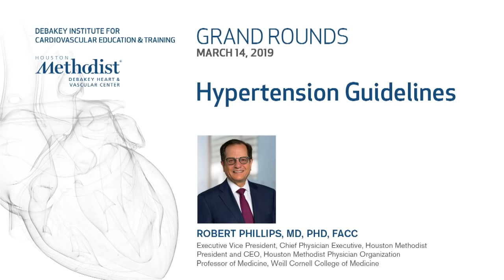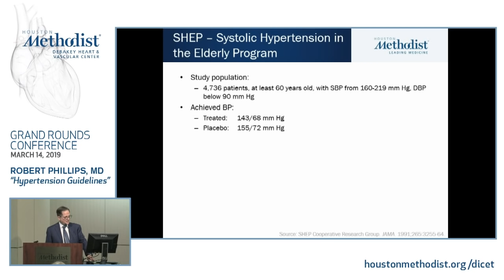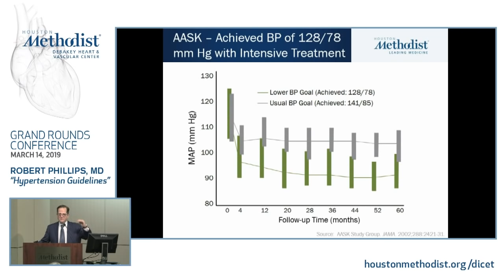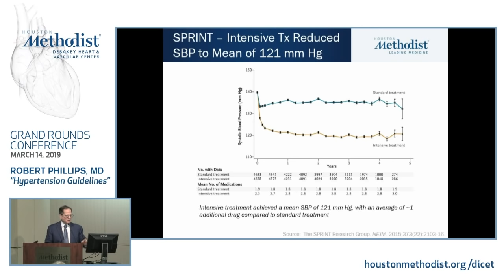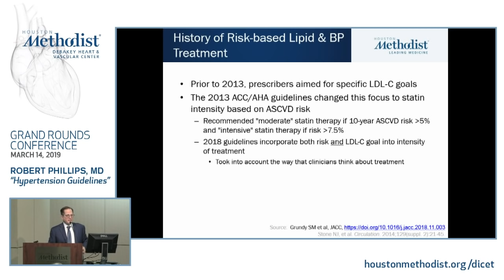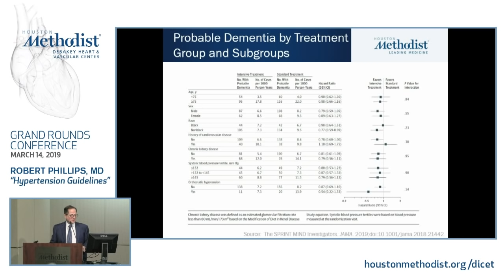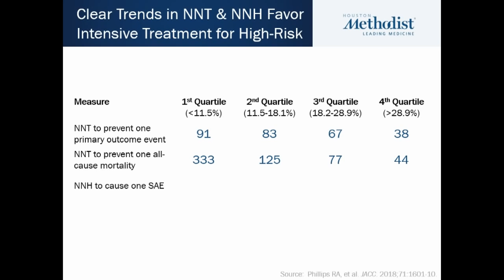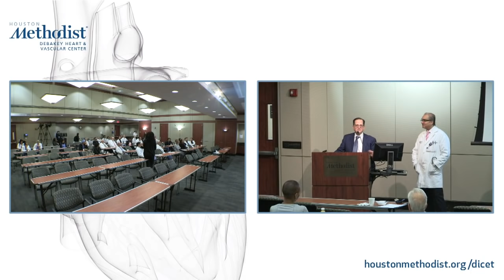Hypertension Guidelines (Robert Phillips, MD) March14, 2019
LIVESTREAM RECORDING

"Hypertension Guidelines”

Houston Methodist DeBakey Heart & Vascular Center, Grand Rounds Conference featuring Robert Phillips, MD as he discusses “Hypertension Guidelines".

Introductions: Dipan Shah, MD
Speaker: Robert Phillips, MD

GRAND ROUNDS

EDUCATIONAL OBJECTIVES
At the conclusion of this activity, the participant should be able to: